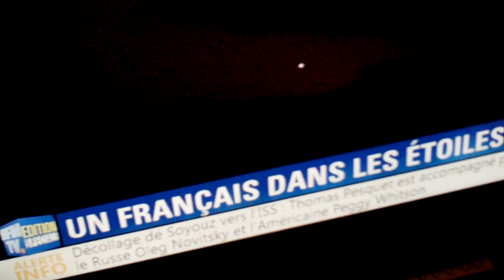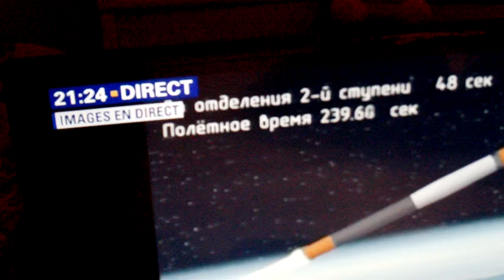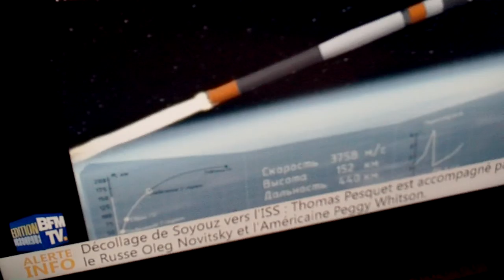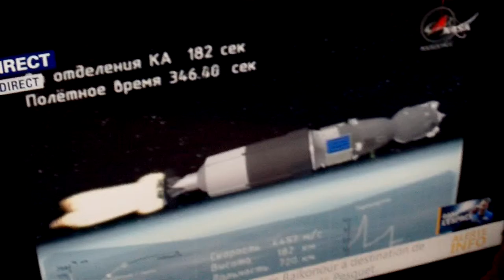astrôpôte des gros cons dans l'espace !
Que le Règne Vienne c'est gentil !